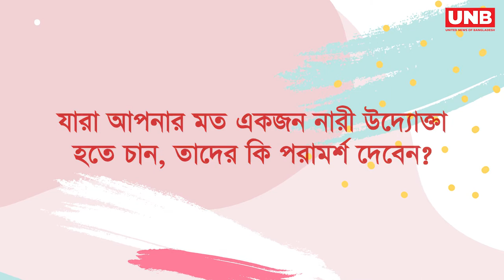The Story of Simra Khan | Fit Food | Women Entrepreneur